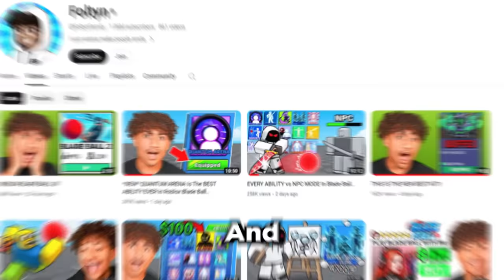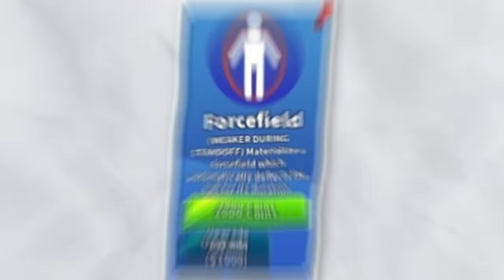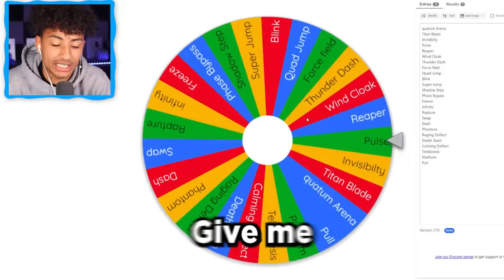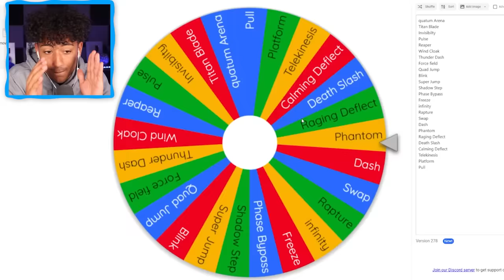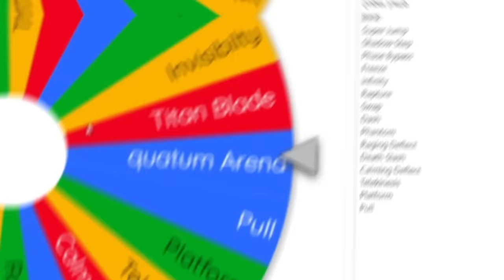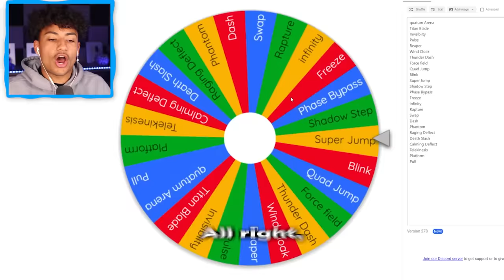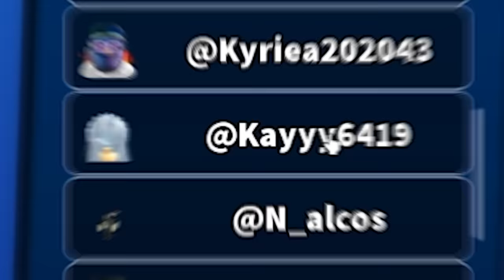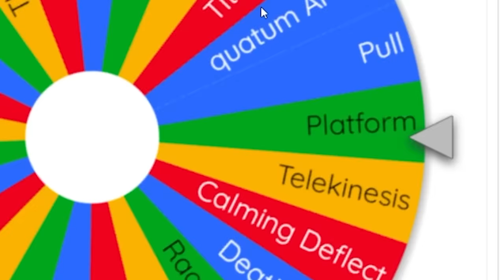Roblox Blade Ball, But My Abilities Are RANDOM..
Roblox Blade Ball, But My Ability Is RANDOM. Make sure you watch the whole video to find out what happens.

--Socials--